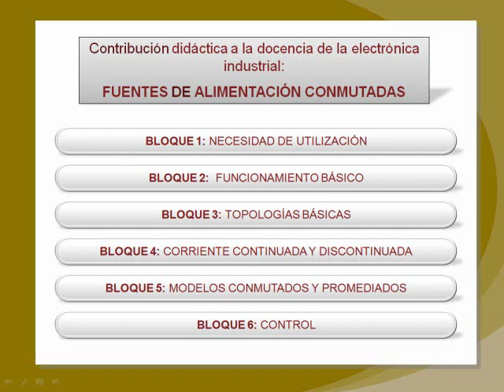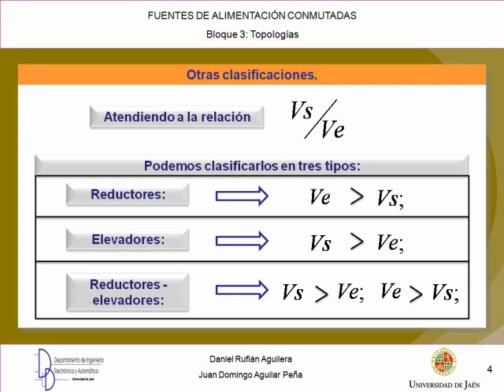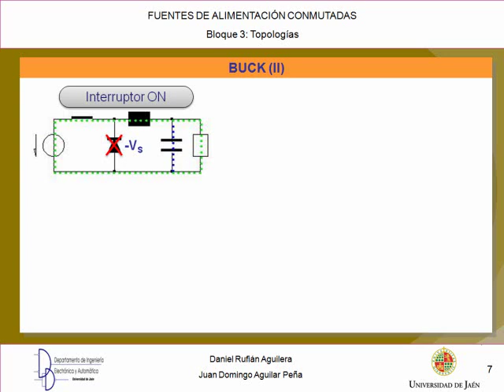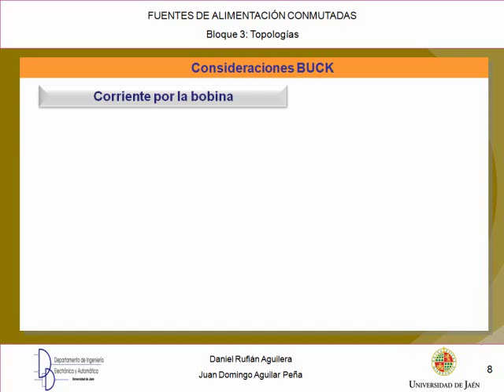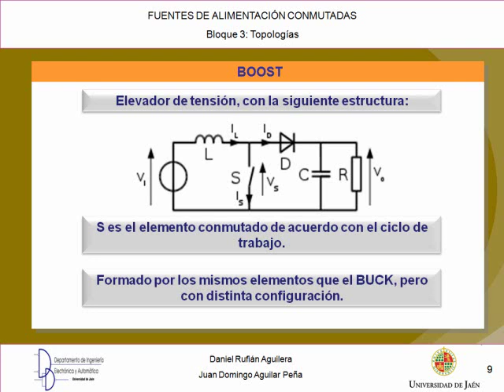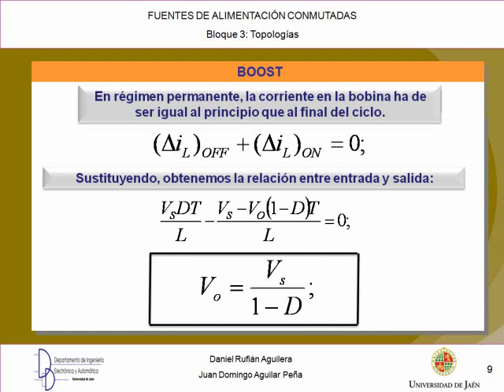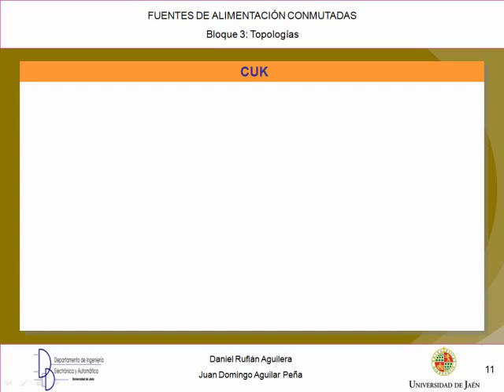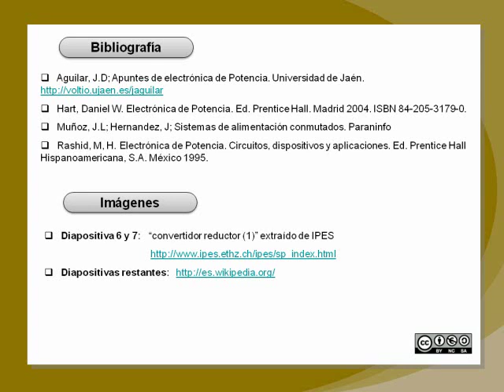Bloque 3.- Fuentes de alimentación conmutadas : A Sin aislamiento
Introducción a las fuentes  de alimentación conmutadas , su funcionamiento básico en configuración sin aislamiento.

Nivel medio. Videocast realizado en la Escuela Politécnica Superior de la Universidad de Jaén (España) en el Departamento de Ingeniería Electrónica y Automática.2012